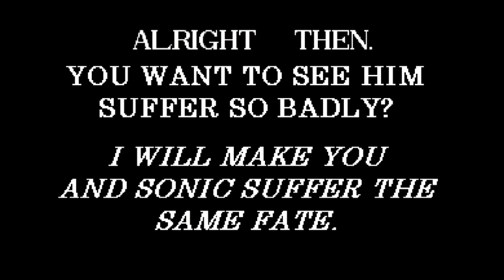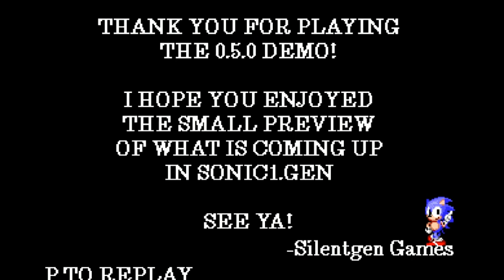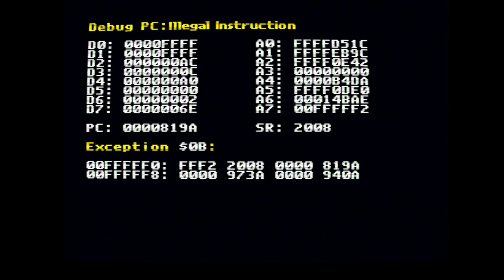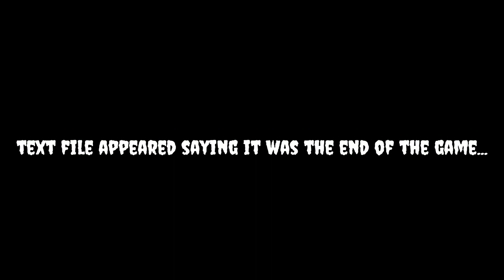These Sonic creepypasta's are something huh... | Sonic 1.gen & Sonic 2 Pirated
A person named Anthony has decided to play the Genesis Videogame in which the famous "Blue Blur" had debut. During the gameplay, something seemed off. As if there was a sort of Anti-Piracy measure.

You recently wanted to play Sonic 2 and instead of buying it, well you decided to pirate it...

Timestamps:
00:00 Sonic 1.gen
06:35 Sonic 2 Pirated
12:30 Thx for watching :)